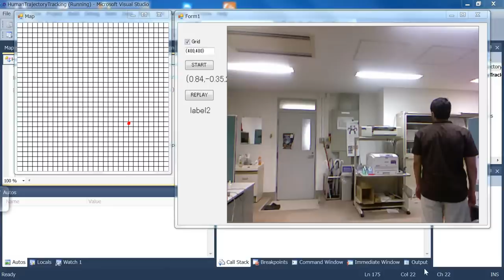Human Position Tracking using Depth Information